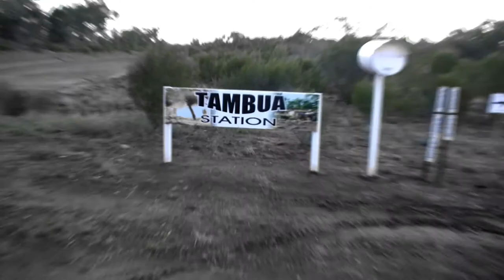Tigerz Cliffhanger 2011 DVD Intro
2011 Cliffhanger disc finally ready and off to production.